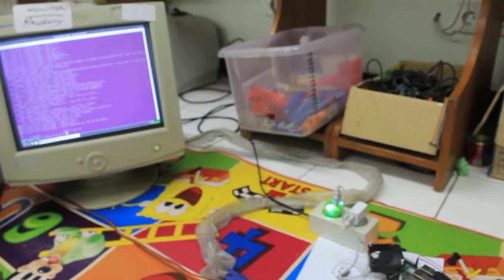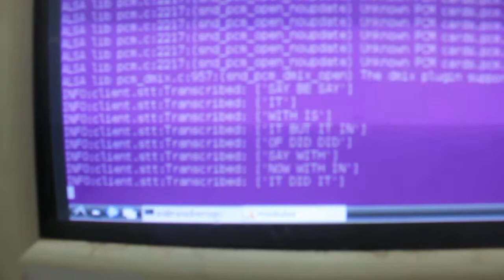SHAERA --- Voice Recognition based on Jasper and Raspberry Pi to control LED and Robot Arduino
cek di legendre-electronics.blogspot.com untuk tutorial lengkap jasper di Raspberry pi.